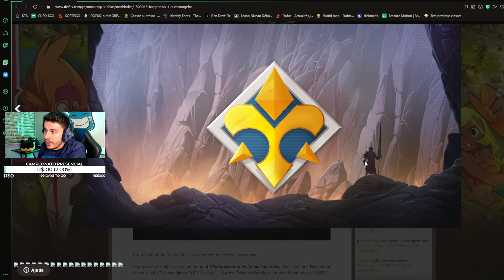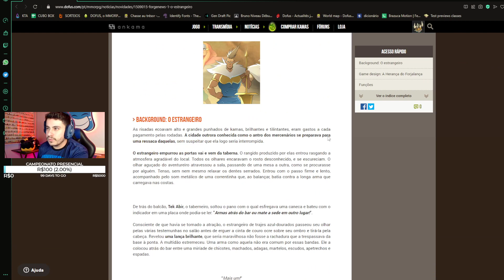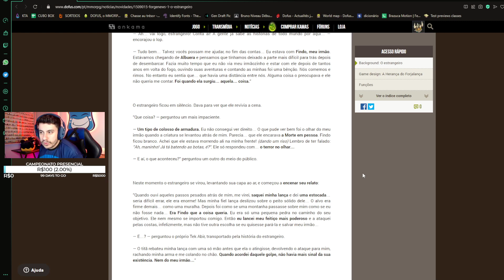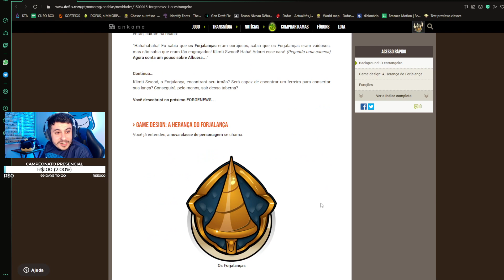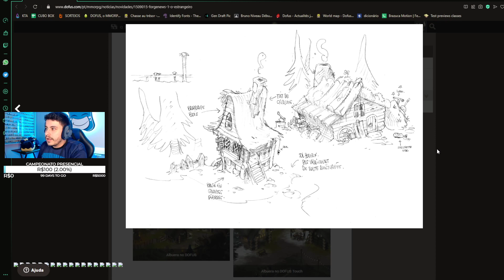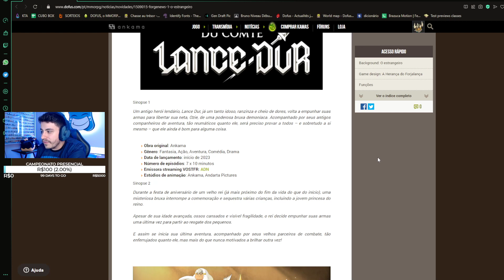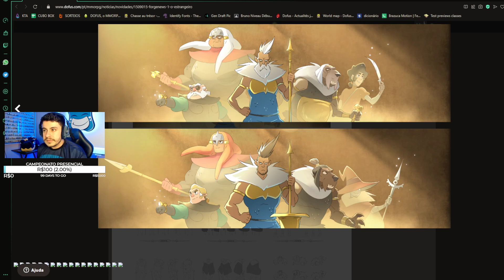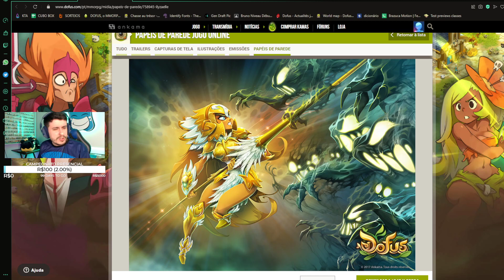OS FORJALANÇAS, A NOVA CLASSE DE DOFUS!